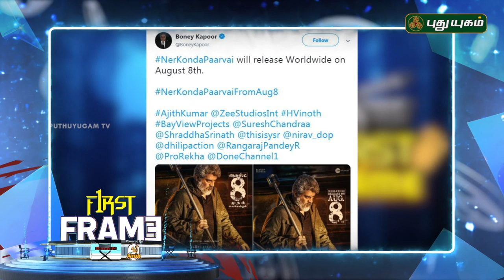கமலுடன் இணையும் பிரியா பவானி சங்கர் | Latest கோலிவுட் சினிமா செய்திகள் | First Frame | 16/07/2019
kollywood | சினிமா செய்திகள் | Pressmeet | shooting spot | kamal haasan | Rajinikanth | Ajith | Vijay | surya